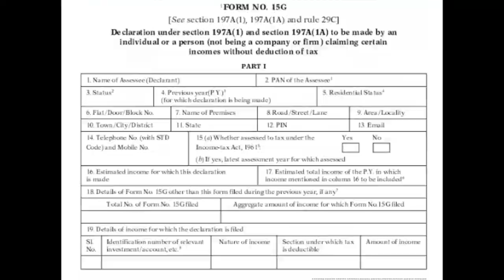Bank और Post Office में FD कराने वालों को 3 दिन में जमा कराने होंगे ये पेपर । Central News